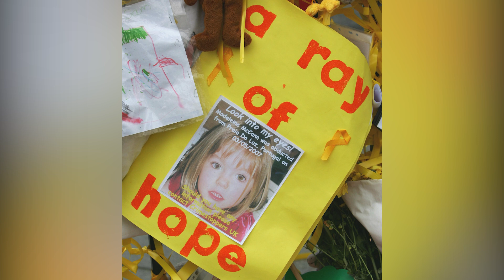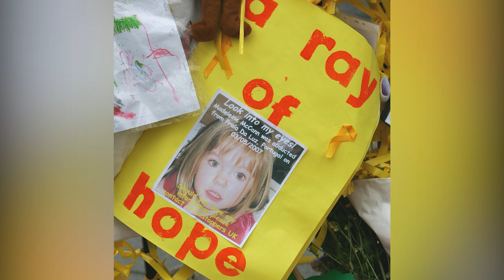Lo Que Sabemos Sobre El Último Sospechoso En El Caso De Madeleine McCann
El caso de Madeleine McCann ha dejado perplejos a los investigadores y a los aficionados de crímenes reales desde la noche en que desapareció estando de vacaciones con su familia en la ciudad turística de Praia da Luz, Portugal, en el 2007. A pesar de ser "el caso de persona desaparecida más denunciado de la historia moderna" según The Telegraph, Madeleine, de 3 años en ese entonces, nunca fue encontrada, ni tampoco su secuestrador. Casi 14 años después de haber sido secuestrada del apartamento de vacaciones de sus padres, los investigadores creen estar cerca de saber al fin qué ocurrió y están pidiendo ayuda al público.

Los sospechosos fueron desde un vecino del mismo complejo de apartamentos hasta los propios padres, pero la verdad eludió a todos. Ahora, las autoridades alemanas creen tener al responsable bajo custodia y, como informó Variety, será el tema de un nuevo documental de tres partes en Discovery Plus, que se estrenará este año. Veamos entonces al último sospechoso del caso, y si podemos obtener alguna información sobre la desaparición de Madeleine McCann.

En junio del 2020, hubo un posible avance en el caso:

Según The New York Times las autoridades alemanas tenían encarcelado al que creían responsable. Identificado como Christian B, de 43 años, ya estaba en prisión por violación y sus muchos antecedentes penales incluían tráfico de drogas, robo, abuso de menores y agresión sexual. Se sabe que vivió un tiempo en Praia da Luz y sus alrededores desde 1995 hasta el 2007, año en que desapareció Madeleine. Tuvo varios trabajos en la zona, entre ellos el de camarero, y se sabe que irrumpió en casas y habitaciones de hotel e incluso vendió drogas en esa área.

Las autoridades británicas y alemanas publicaron un par de fotos de los vehículos que él utilizaba mientras vivía en Portugal: un sedán Jaguar y una furgoneta Volkswagen. Instando a cualquiera con información sobre estos vehículos o el paradero de Christian B. el día del secuestro que se ponga en contacto con ellos. Esperan que el público pueda ayudarles a averiguar qué estaba haciendo el 3 de mayo del 2007, entre las 9:10 pm y las 10:00 pm, hora del secuestro, y poder resolver así el misterio con esta nueva información y con el documental. Esto supondría un alivio para los McCann, ya que poco después de la desaparición de su hija, tanto el público como la policía comenzaron a sospechar de que Gerry y Kate McCann eran los culpables.

The Australian Broadcasting Company afirmó que los perros que enviaron al apartamento de Praia da Luz y a su auto de alquiler detectaron sangre en 13 ocasiones distintas. Los McCann fueron interrogados, pero nunca acusados. La prensa sensacionalista británica publicaba constantemente afirmaciones no verificadas sobre la culpabilidad de los padres, ya que una simple foto de Madeleine en la portada aumentaría sus ventas. Allí decían que Kate se mostraba "fría y sin emoción" en sus apariciones públicas.

En el 2008, algunos de esos periódicos publicaron disculpas y pagaron una indemnización en un caso de difamación que los McCann presentaron contra ellos. BBC informó que los medios impresos por Express pagaron a la familia 550.000 libras esterlinas, que se donó a la campaña "Find Madeleine". El periódico admitió publicar afirmaciones sin "ninguna prueba" y que los padres eran "completamente inocentes".